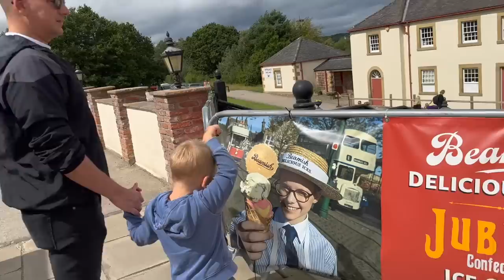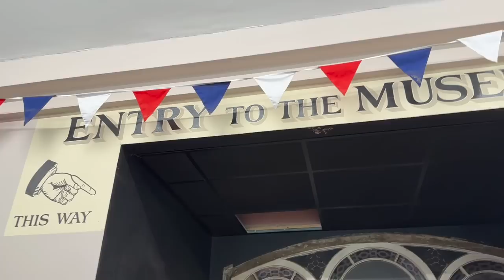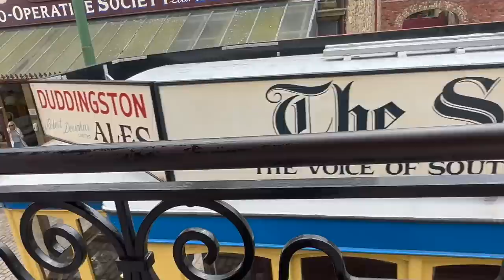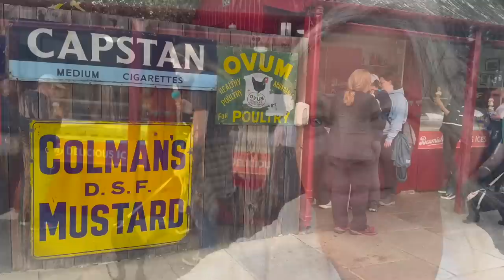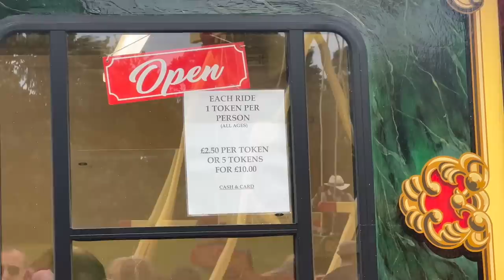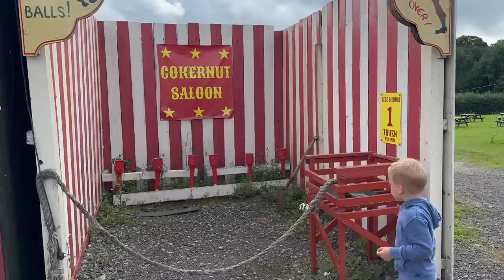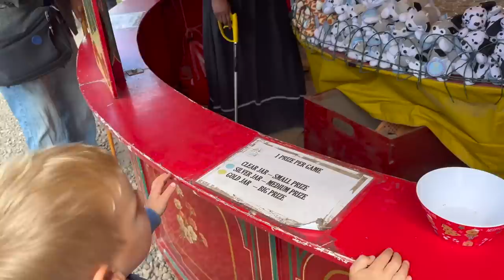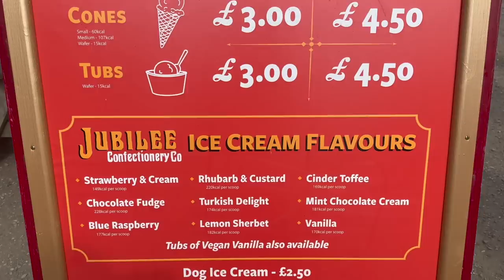ZAPŁACIŁAM TANIEJ | STRASZNY DENTYSTA | ŻART ANGIELSKI | LUBICIE TRAMWAJE? BEAMISH MUSEUM | VLOG UK